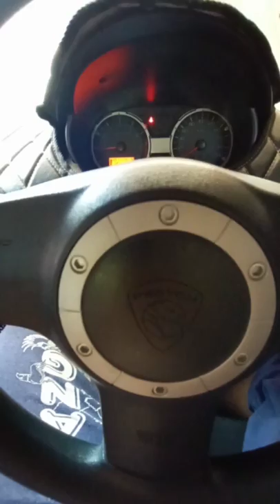CLUTCH PUMP SAGA FLX MANUAL BOCOR | TANDA² AWAL DAN TINDAKAN PANTAS SEBELUM KE BENGKEL.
Pada video kali ni aku kongsikan tanda-tanda awal kerosakan pada clutch pump pada saga flx iaitu kebocoran clutch pump. Apa tindakan pantas sementara nak hantar ke bengkel.